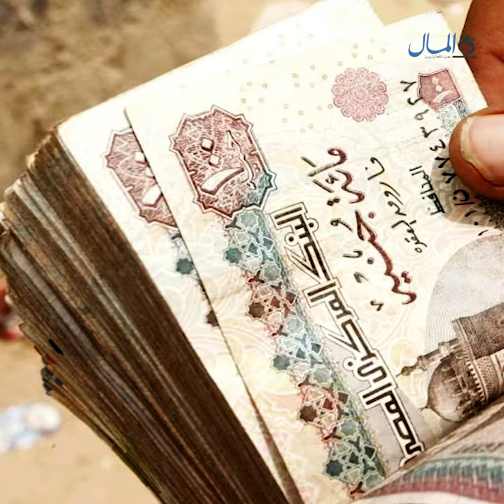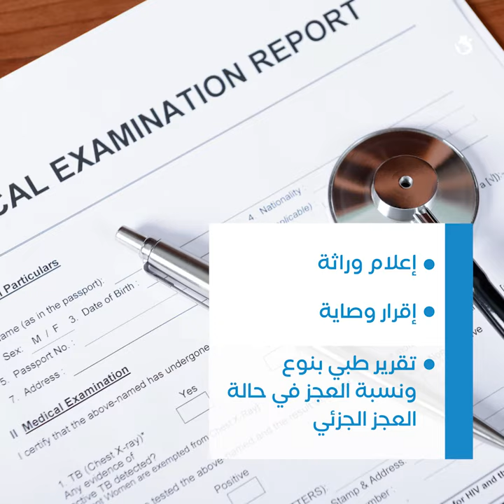تعرف على إجراءات صرف تعويضات حوادث القطارات والمترو | جريدة المال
التعويضات تصل إلى 50 ألف جنيه في حالة الوفاة أو العجز الكلي.. تستعرض «المال» التفاصيل الكاملة لتعويضات شركات التأمين لحوادث القطارات والمترو في مصر.